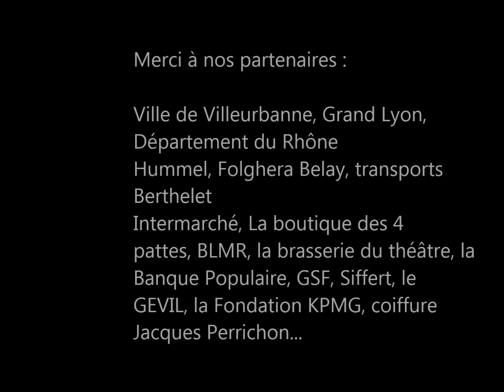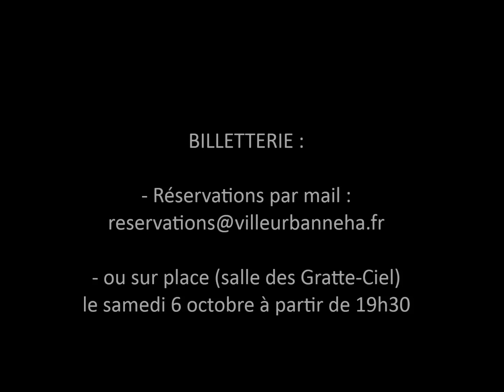VHA Montpellier 6 octobre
2ème match à domicile du VHA, qui rencontre l'équipe réserve de Montpellier, le samedi 6 octobre à 20h30 à la salle des Gratte-Ciel